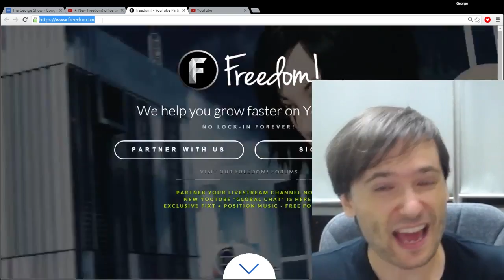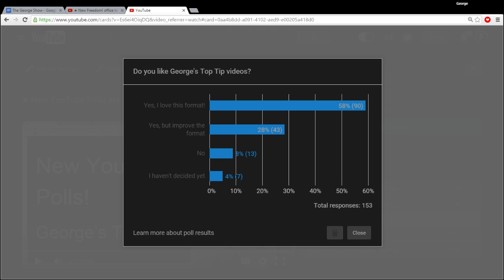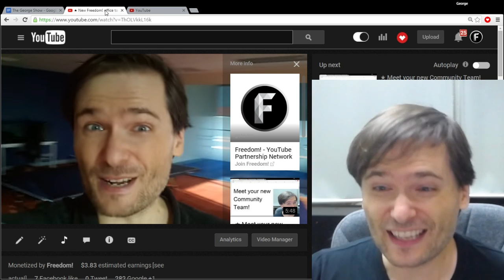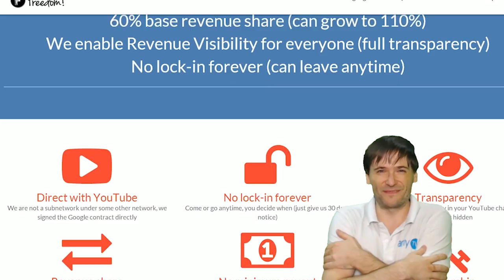★ New YouTube external links!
YouTube now lets you drive traffic to your website off-YouTube directly from YouTube videos!

▼ Links

▼ Heartbeat

▼ Freedom!

▼ Music